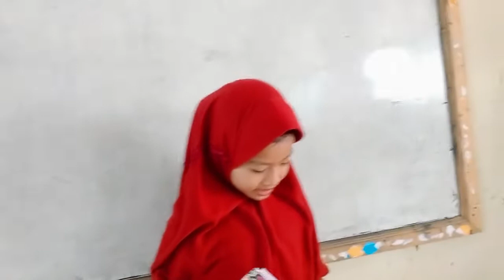Praktik Pembelajaran Terpadu_Tematik Kelas 3 SDN Mendis Jaya_@Muhamad Rifqi Fauzi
Universitas Terbuka